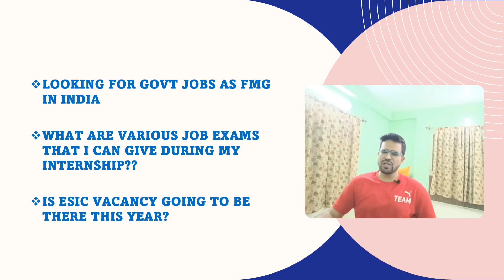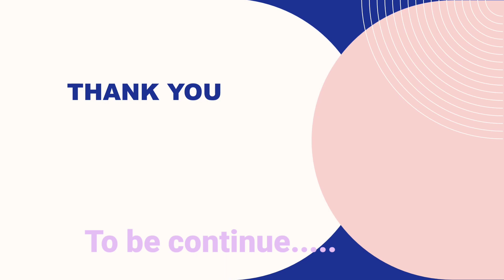YOUR DOUBTS ??? ( PART 2 ) By Dr Sagar Pushp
Anwers of your doubts regarding state and central medical services which u had asked in Google form

LINK FOR IMPORTANT TOPIC OF SURGERY

We are trying to pass on our knowledge and information we have about upsc cms exam  to our fellow medical colleague.

Note --